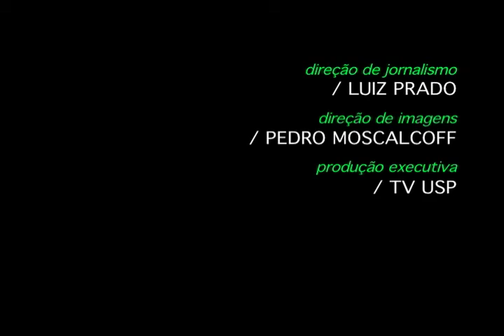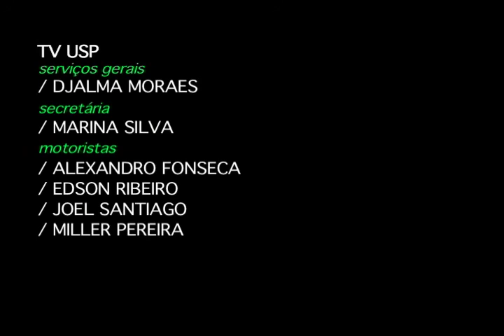Quarto Mundo 2012 - Programa 7 - Roda de Conversa (parte 2 de 2)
segunda 7h
quarta 2h30
quinta 6h